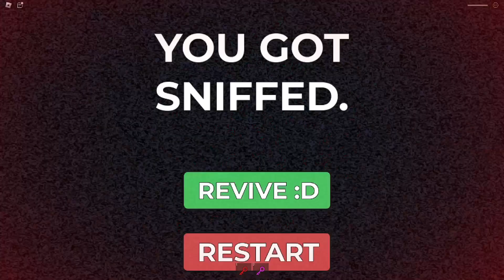ROBLOX DON'T GET SNIFFED!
ROBLOX DON'T GET SNIFFED! w/Michael
✨Like for more EPIC content!✨